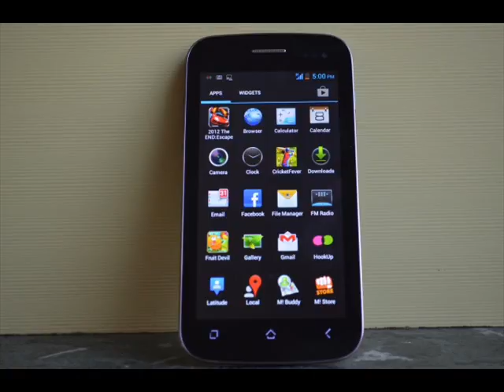Buy Micromax Canvas A110.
Micromax A110 Superfone Canvas 2 Price India, Buy ...
 Rating: 4 - ‎26 votes - ‎Rs. 9,826.00
Micromax A110 Superfone Canvas 2 price in India: Buy Micromax A110 SuperfoneCanvas 2 online at lowest price, Get Micromax A110 Superfone Canvas 2 ...
Micromax Canvas 2 A110 (Black) - Junglee.com
Junglee.com: Buy Micromax Canvas 2 A110 (Black) at Lowest Price in India. ReadMicromax Canvas 2 A110 (Black) reviews,ratings,features,specifications and ...